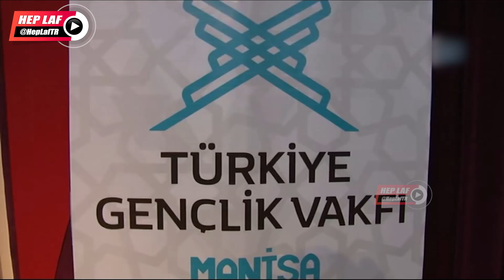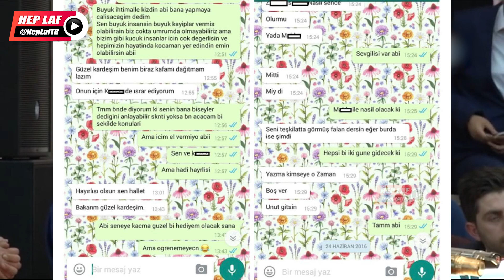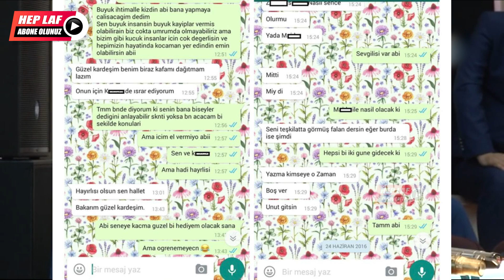ŞOK İFŞA: TÜGVA'nın taciz sırları deşifre oldu!